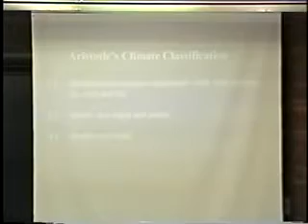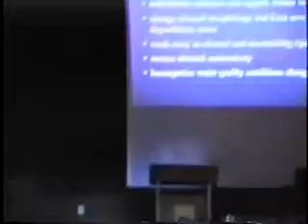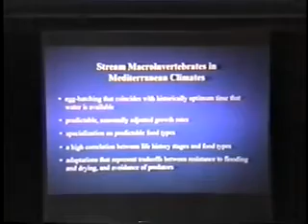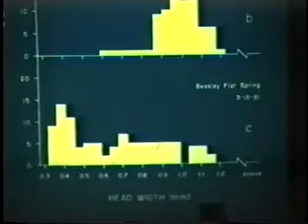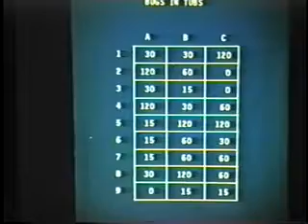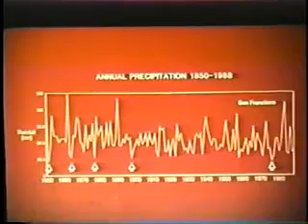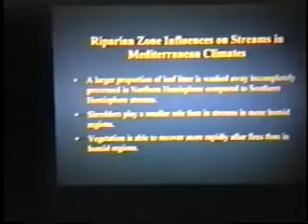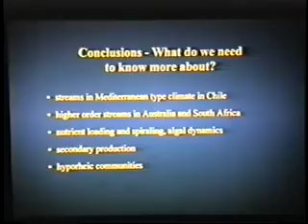California Colloquium on Water: Resh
Streams in Mediterranean Climates; given by Vincent Resh, Professor of Entomology and Parasitology, UC Berkeley. Keywords: aquatic insects, stream ecology, mediterranean climate  Credits: producer:Water Resources Center Archives, sponsor:Metropolitan Water District of Southern California